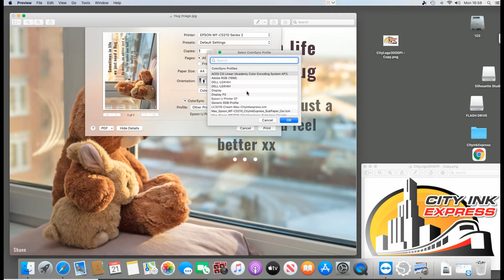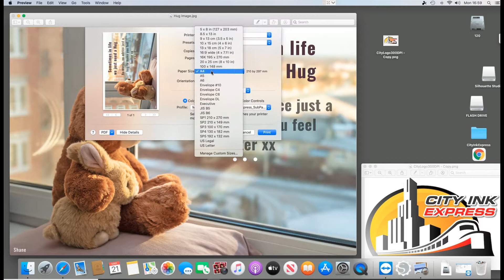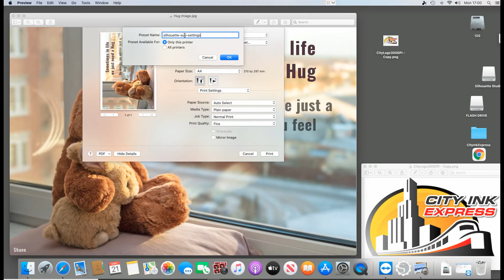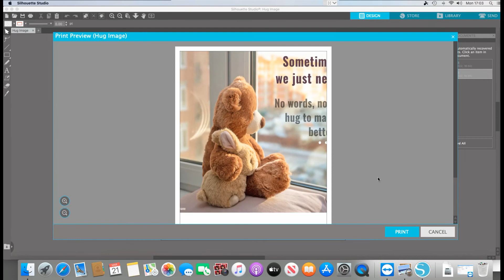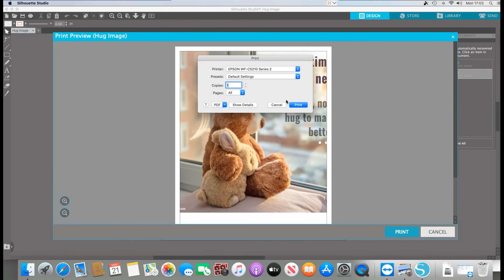Silhouette Studio on a Mac with Sublimation ICC printer profiles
@cityinkexpress-online Shows how to use this crafting software with a  mac and sublimation icc profiles